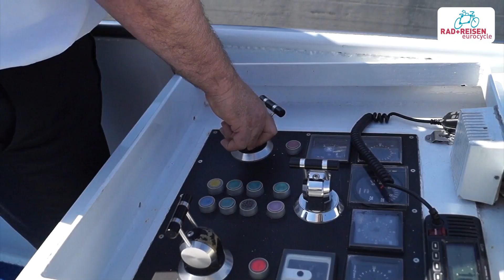Portrait of the active cruise ship MV Vivienne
The exquisite 4* PREMIUM ship MV Vivienne (renovated in 2020) sets new standards in terms of comfort and spaciousness and offers a tasteful, high-quality ambience in a luxurious style. Experience a fantastic view of breathtakingly beautiful natural landscapes, sometimes from the bicycle saddle, sometimes from the inviting, partially covered sun deck.